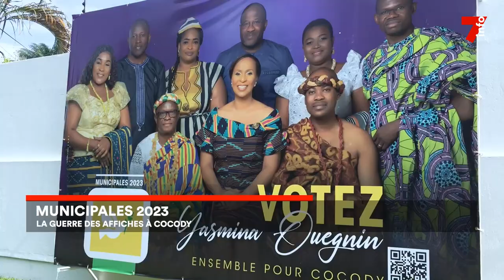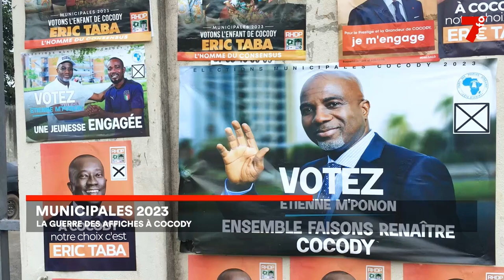Le 7 minutes du 31 août 2023 (édition du 12h)